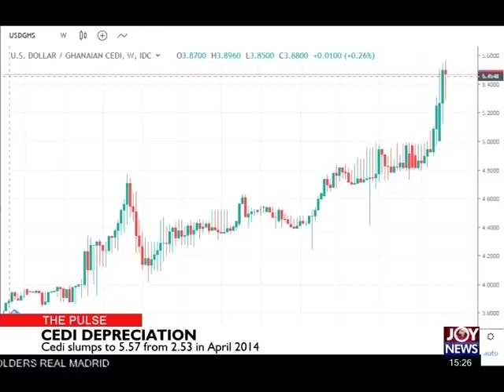Seth Terkper cautions against exiting IMF - The Pulse(6-3-19)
Seth Terkper cautions against exiting IMF